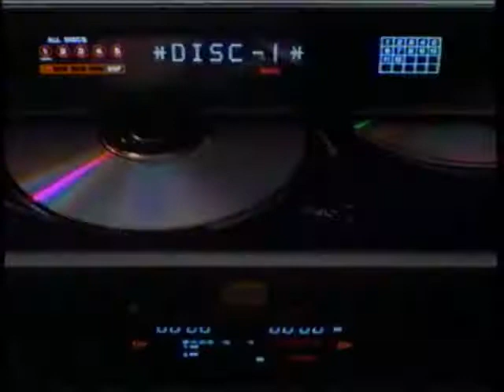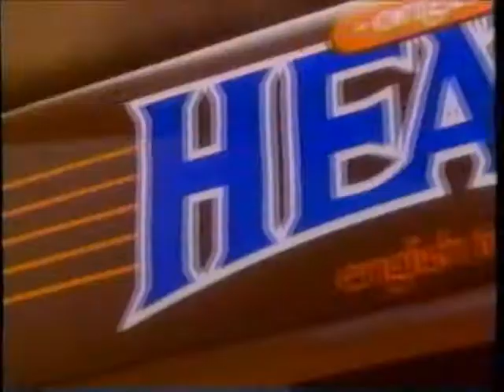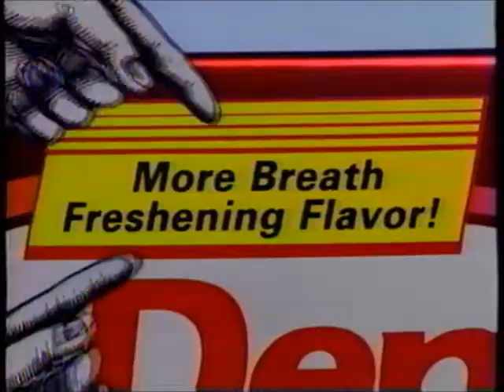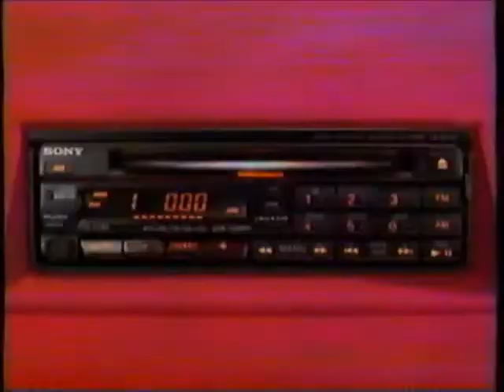MTV commercials (September 5, 1992)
Aired during the Video Music Awards Performance Countdown with Karyn Bryant.

LIST:
1. Rock the Vote
2. Commercial: Levi's
3. Commercial: Sony - 10th Anniversary of the CD
4. Commercial: Heath
5. Commercial: Revlon
6. Commercial: Levi's
7. Commercial: QuikTrip
8. Commercial: Digital Music Express
9. Promo: Hangin' with MTV
10. Performance Countdown bumper
11. Performance Countdown bumper
12. Commercial: Taco Bell
13. Commercial: PayDay
14. Commercial: TDK
15. Commercial: National Cable Television Association
16. Performance Countdown bumper
17. Performance Countdown bumper
18. Promo: 1992 MTV Video Music Awards
19. Commercial: Toyota
20. Commercial: TDK (REPEAT)
21. Commercial: Revlon (REPEAT)
22. Commercial: Levi's
23. Commercial: Sony - 10th Anniversary of the CD (REPEAT)
23. Commercial: Dentyne (x2)
24. Promo: U2 Zoo TV Outside Broadcast
25. Performance Countdown bumper
26. Choose or Lose
27. Commercial: ThighMaster (ft. Suzanne Somers)
28. Commercial: Taco Bell (REPEAT)
29. Commercial: Sony - 10th Anniversary of the CD (REPEAT)
30. Commercial: TDK (REPEAT)
31. Performance Countdown bumper